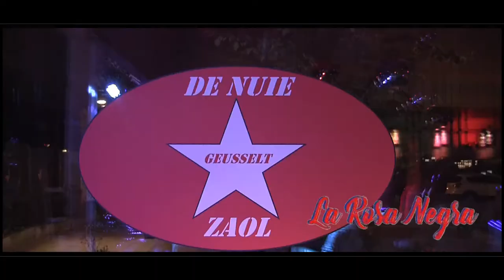High Lights La Rosa Negra Salsa Party Maastricht